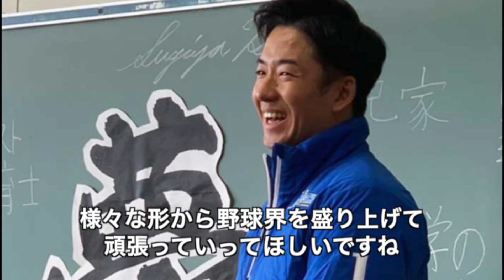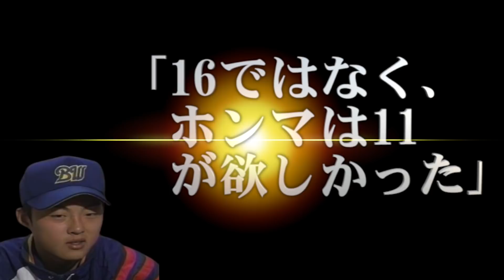【口だけ番長】大口叩いたのに全く活躍できなかった選手6選！